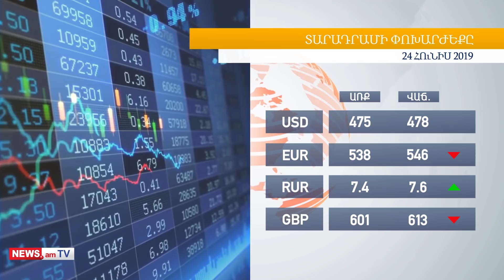Օրվա գլխավոր լուրերը՝ «մեկ տողով»․ 24․06․2019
Անվտանգության խորհուրդն այսօր նիստ է արել, վարչապետ Փաշինյանը խոսել է Հայաստանի շուրջ անվտանգային միջավայրի մասին, որը ընդգծել է՝ ոչ միայն չի լիցքաթափվել, այլեւ  հակառակը, որոշակի գործընթացներ են տեղի ունենում, որոնք ստիպում են ավելի աչալուրջ լինել մեր անվտանգային մարտահրավերների հարցում։ Նա նաեւ հայտարարել է, որ Հայաստանի եւ Արցախի անվտանգությունը կառավարության համար լրջագույն առաջնահերթություն է․․․․․